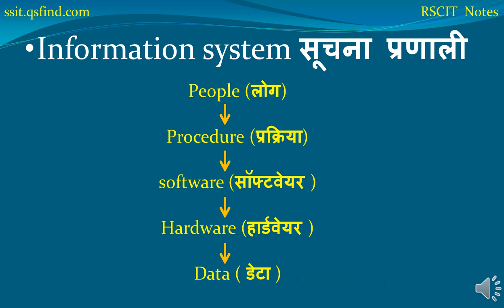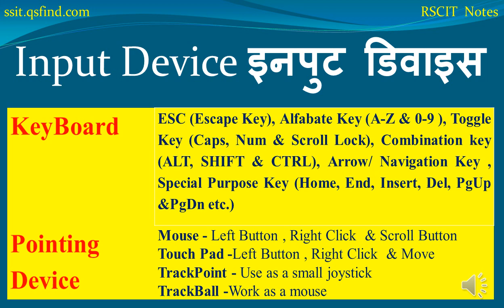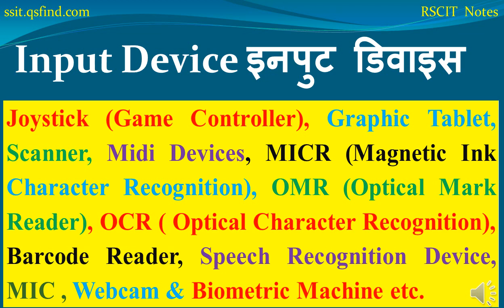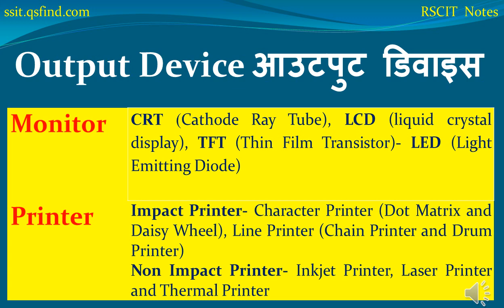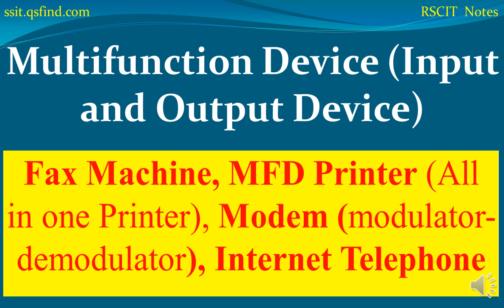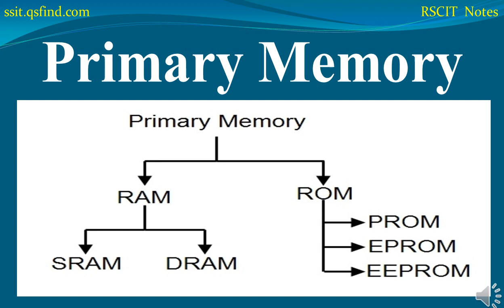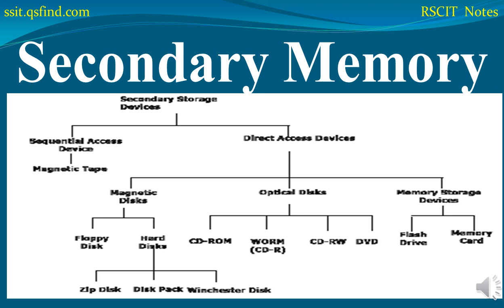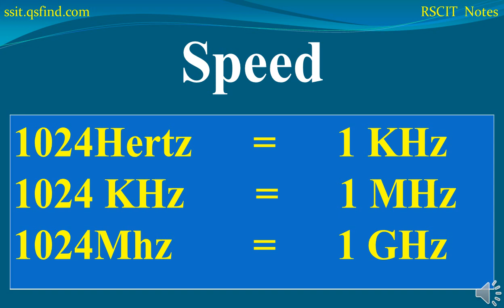rscit new book chapter 2 | computer system | rscit lesson 2 | कंप्यूटर सिस्टम |rkcl rscit exam paper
RSCIT Book Chapter 5 मिनिट में क्लियर करे |